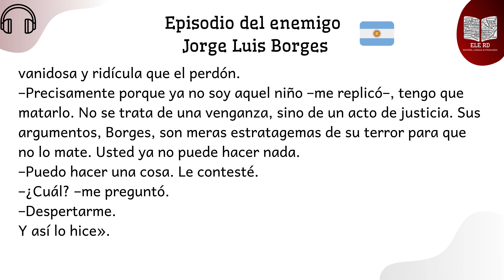Episodio del enemigo | Jorge Luis Borges | audio 🎧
Desafía y practica tu comprensión auditiva en español. Lee y escucha. 📚🎧
42- Episodio del enemigo | Jorge Luis Borges | audio
Nivel: Avanzado